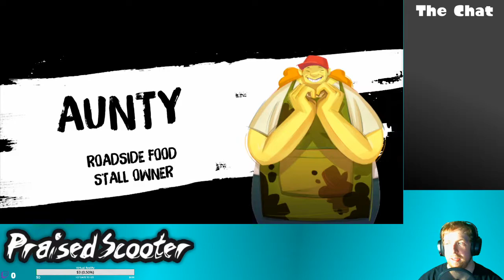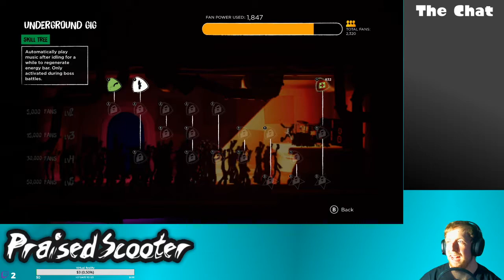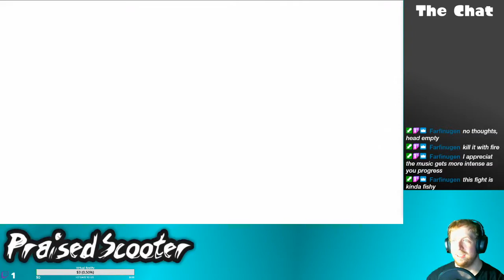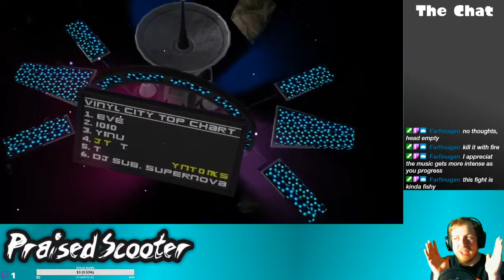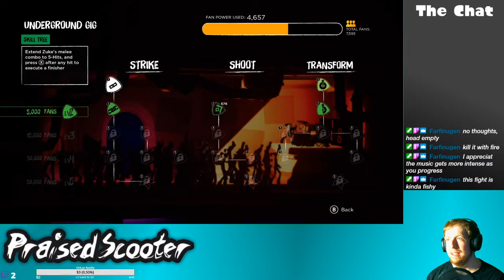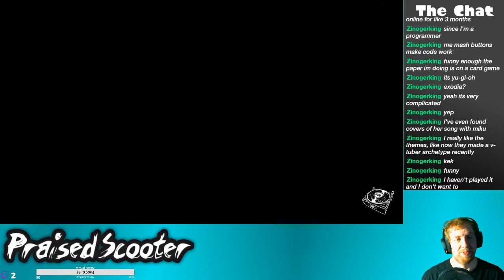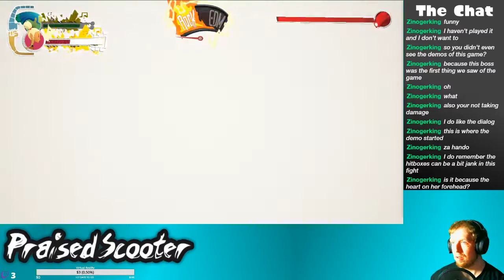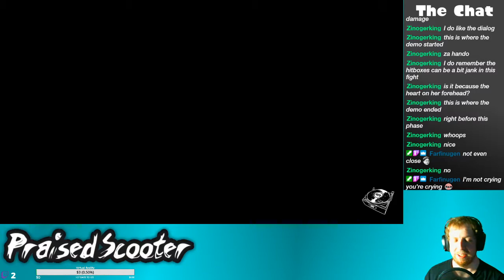Rock out with the EDM out - 9/14/2020